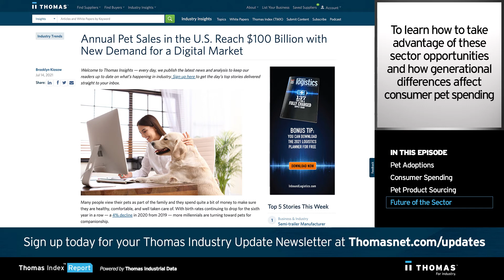Pet Products Spending Reaches a Historic High | Thomas Index Report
Were you one of the many Americans who adopted a cat or dog this past year? Sourcing for pet products increased during the COVID-19 pandemic, with purchasing trends indicating that pet owners are splurging on ways to keep their beloved animals healthy. Experts are predicting that over the next few months, buyers will continue to make the shift to e-commerce — and this brings more opportunities for distributors and manufacturers working in the pet industry.
- To find out how to take advantage of sector opportunities and how generational differences affect consumer pet spending, check out our recent coverage on Thomas Insights
About Thomas: We Power the Growth of North American Manufacturing For over 120 years, Thomas has served as North America’s number one industrial sourcing platform and marketing powerhouse. We serve professionals on both sides of the industrial buying process to create solutions that inform, support, and empower industry.